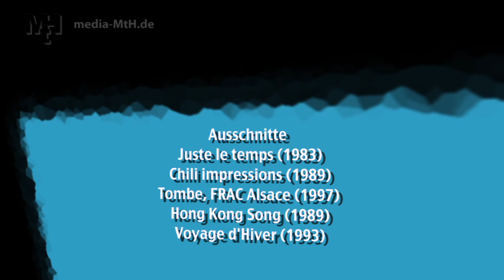Visual Music & Video Art: Robert Cahen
VM&VA: Robert Cahen - Dokumentationsreihe - MI 2009

Visual Music & Video Art (VM&VA) stellt in sechsminütigen Episoden Themen und Künstler aus den Bereichen Videokunst, Visual Music und audiovisuelle Performance, sowie deren Arbeiten vor.